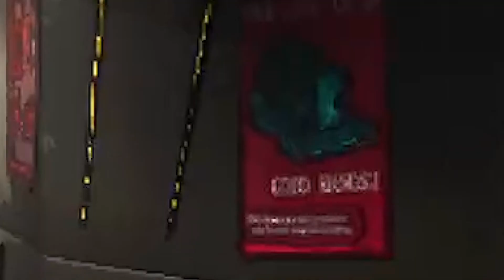Lethal Company: Pure Chaos | Ep.2 BURKY SPEAKS!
Special thanks to Burky for getting an alternate POV! bloody legend!